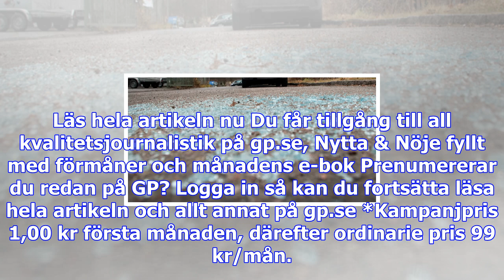Vittne: "vaknade av en hög smäll"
Göteborg Under natten till lördagen inträffade en explosion i ett bostadsområde på Hisingen i Götebo...